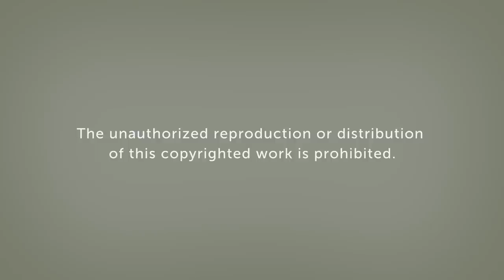One 2 One, No. 5 - The Unchangeable Reality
“Is there something that doesn’t change? Is there something that is so good, so evolved that it doesn’t need to evolve anymore—so good, so perfect that it doesn’t need to change?” —Prem Rawat